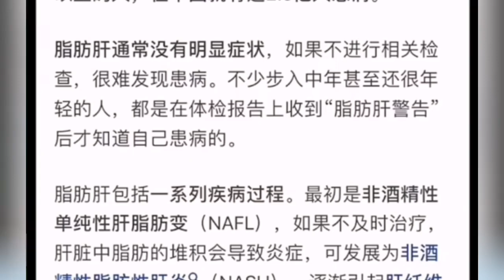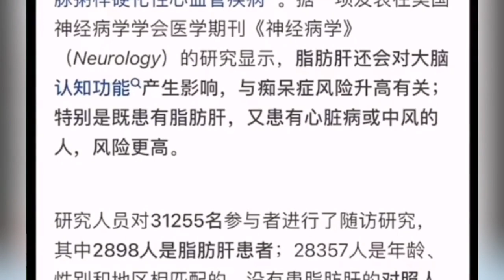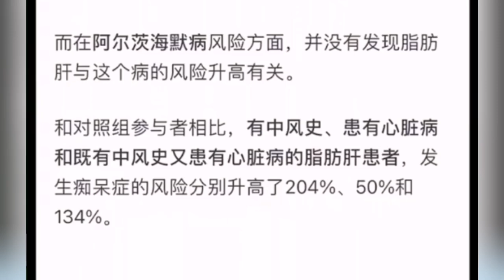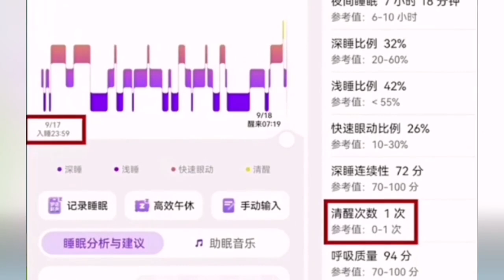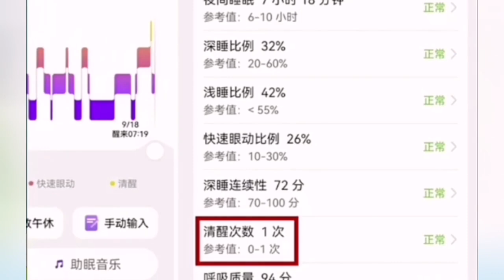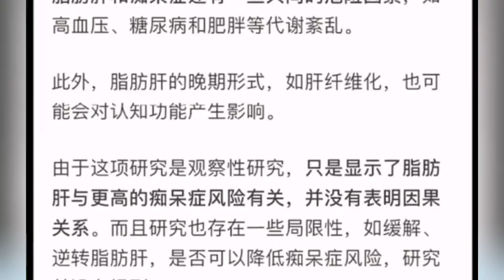为什么有的人瘦瘦的也会得脂肪肝？肝不好的人，痴呆风险也升高！